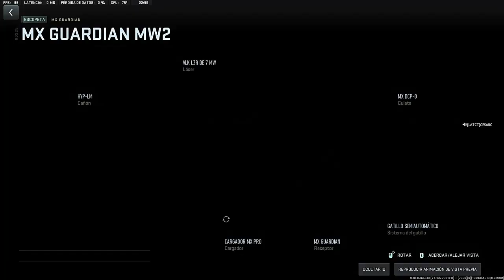Polyatomic MX Guardian | Call Of Duty: Modern Warfare